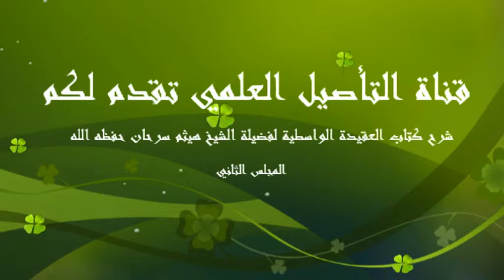02 شرح مختصر للعقيدة الواسطية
شرح مختصر للعقيدة الواسطية لفضيلة الشيخ هيثم سرحان حفظه الله المدرس بالمعهد الحرم بالمسجد النبوي